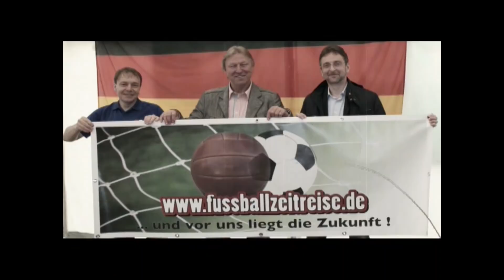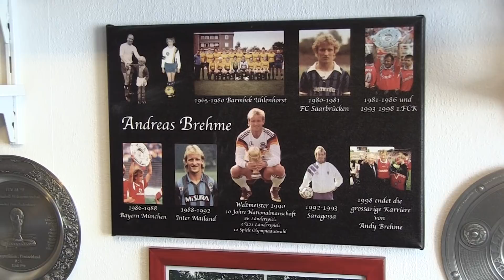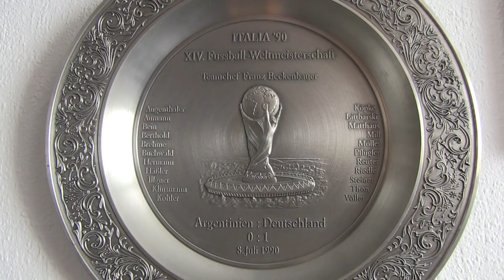Andreas Brehme, eine Fussballzeitreise nach Hamburg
Auf den Spuren eines Weltmeisters von 1990!